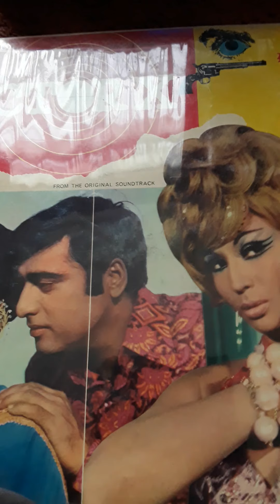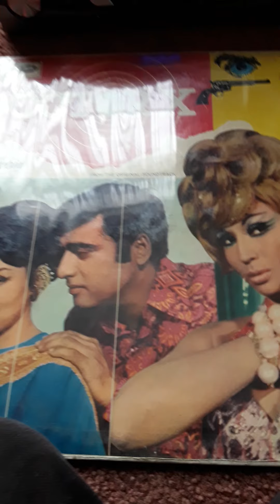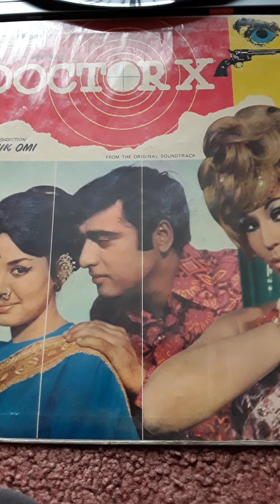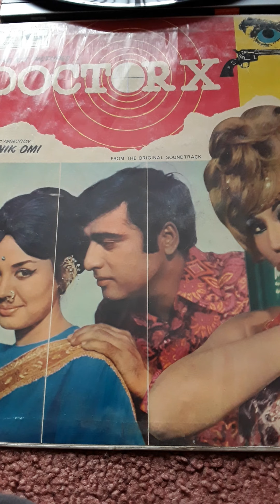DOCTOR X 1971 ONE SONG FROM LP LUK CHUPP JANA ..ASHA BHOSLE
DOCTOR X 1971 ONE SONG FROM LP.. LUK CHHUP JANA ..ASHA BHOSLE. MUSIC..SONIK OMI..LYRIC..OMKER VERMA. Uploaded for listening pleasure only and no disrespect or discourtesy intended to any music or film organisations. I try to find what in my opinion are rare songs.